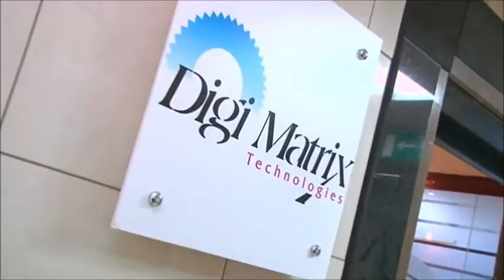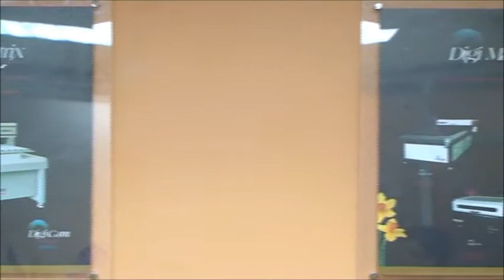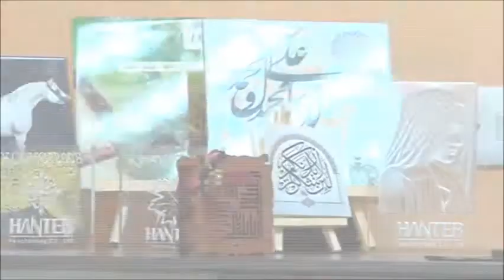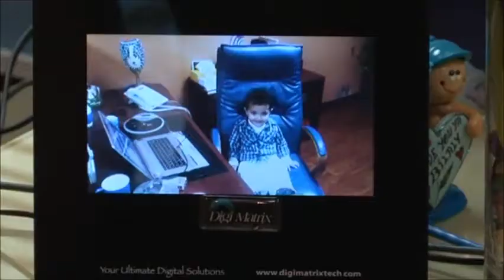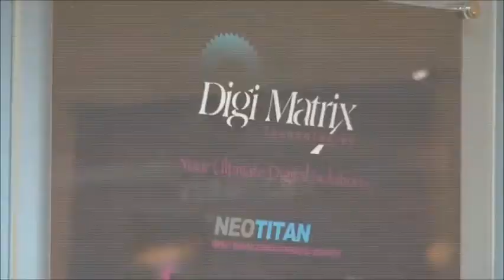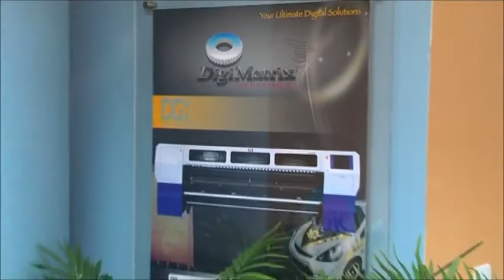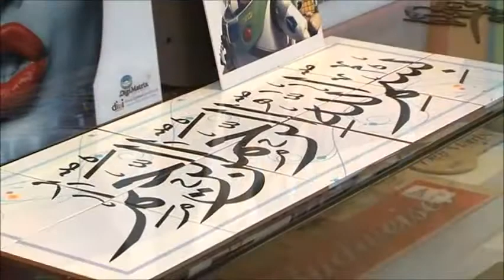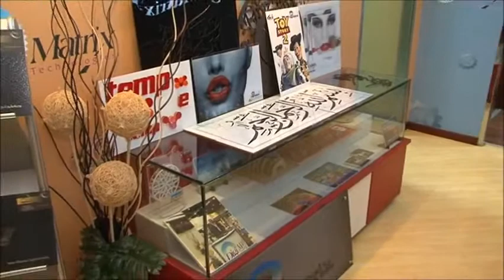Digi Matrix Technologies Head Office - Dubai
We are Digi Matrix Technologies very pleased to introduce ourselves as the Ultimate Digital Solution  in the Middle East and Africa.

Digi Matrix Technologies.